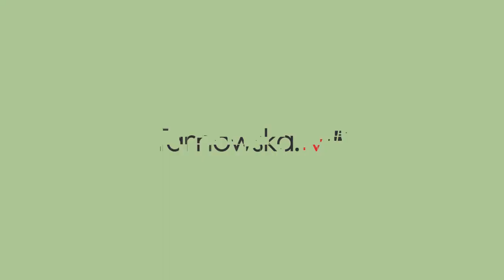Ryszard Pagacz - czy PiS zlikwiduje kartę nauczyciela?